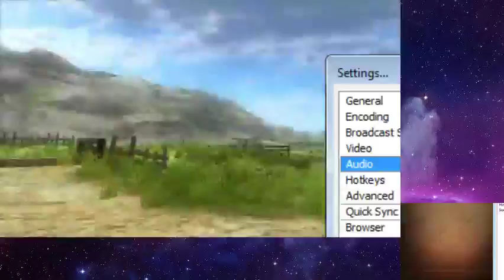Fire Emblem Echoes: Shadows of Valentia - Livestream Playthrough [PART 6]